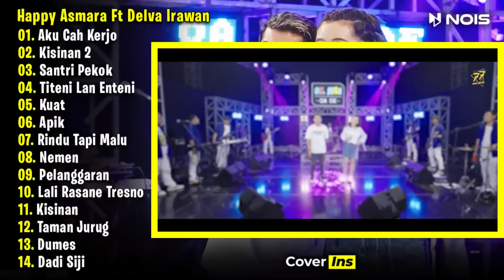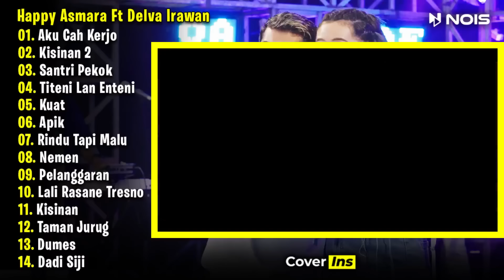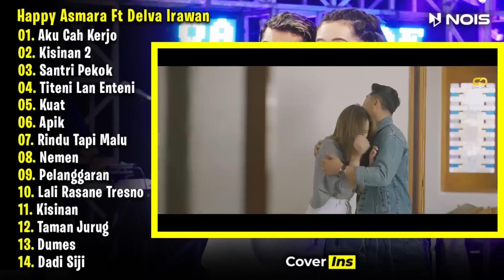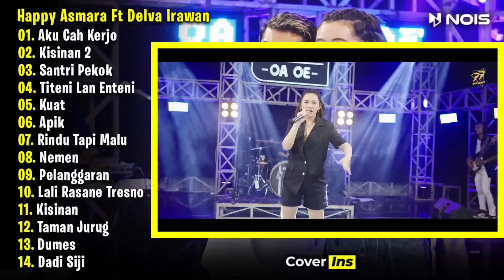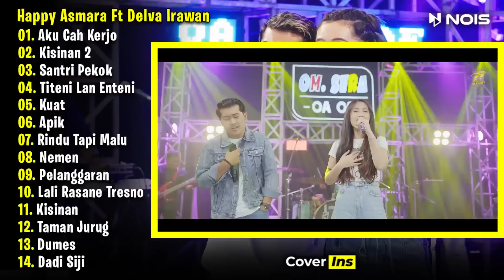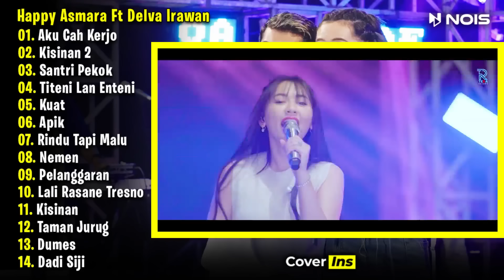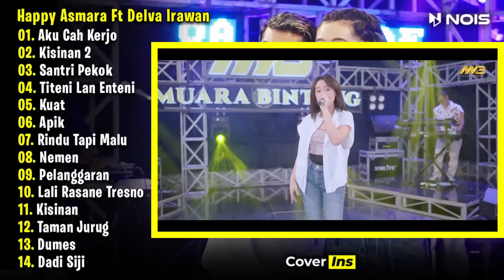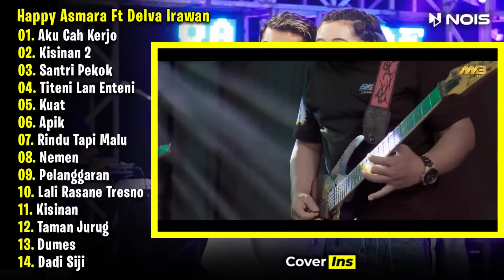Happy Asmara Feat. Delva Irawan - Aku Cah Kerjo | Full Album Terbaru 2024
Album Dangdut Koplo dari duet Happy Asmara dan Delva Irawan dengan judul "Aku Cah Kerjo" yang terdiri dari 14 lagu jawa terbaru di tahun 2024 Versi Video Klip dan Tanpa Iklan.

01. Aku Cah Kerjo (00:00)
02. Kisinan 2 (07:15)
03. Santri Pekok (11:44)
04. Titeni Lan Enteni (17:21)
05. Kuat (22:34)
06. Apik (27:59)
07. Rindu Tapi Malu (33:40)
08. Nemen (40:16)
09. Pelanggaran (45:38)
10. Lali Rasane Tresno (51:34)
11. Kisinan (56:22)
12. Taman Jurug (01:01:46)
13. Dumes (01:07:04)
14. Dadi Siji (01:11:34)

Channel ini tidak di monetisasi. Iklan Otomatis Muncul dari Yt bukan dari Pemilik Channel.